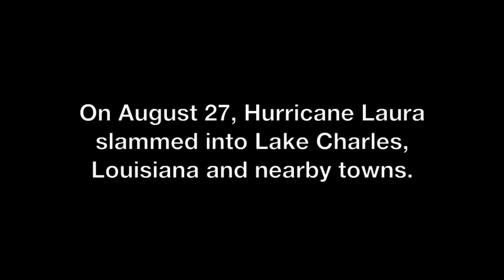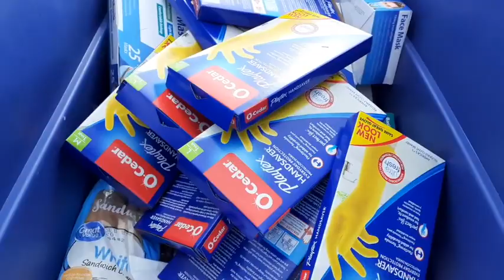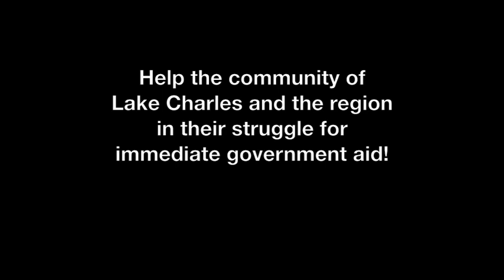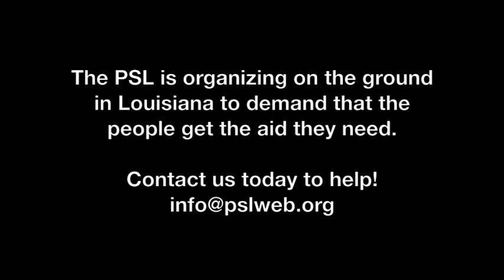Federal Relief for Lake Charles!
Presidential candidate Gloria La Riva and the PSL have been on the ground in Louisiana after Hurricane Laura, talking to the community and standing with them to demand federal relief!

Get involved to help the Hurricane Laura environmental refugees. PSL has been on the ground supporting the community impacted by this disaster. On August 27, 2020, Hurricane Laura slammed Southwest Louisiana, leaving communities, families and individuals devastated, many with their incomes, home or small business destroyed. Soon after, several members of the Party for Socialism and Liberation spent two days providing $1,000 in emergency water and food supplies to Lake Charles families. FEMA and other government agencies are doing very little to attend to the peoples' crises. It will take organized action of the community and supporters to get the immediate meaningful aid that the government is capable of providing. This week, we are returning to Lake Charles area and southern Louisiana to help organize in the communities, including the thousands with temporary shelter in New Orleans. All money that we raise will go towards emergency water and food supplies, plus a smaller amount for protest organizing. Let's make the government provide to all those in need!